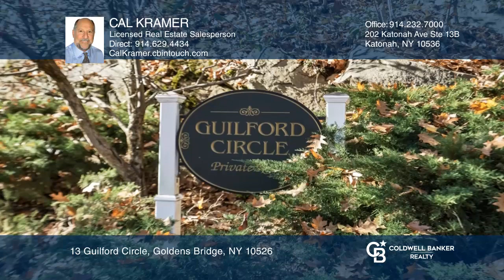13 Guilford Circle Goldens Bridge, NY | ColdwellBankerHomes.com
13 Guilford Circle, Goldens Bridge, NY

Do not miss this "Golden" opportunity to live in one of the most desirable townhouse complexes in Goldens Bridge, in Westchester County. Be a part of Katonah Close, a quaint 30-unit development where units rarely become available. Spread out in this spacious two-bedroom that lives like a three-bedro